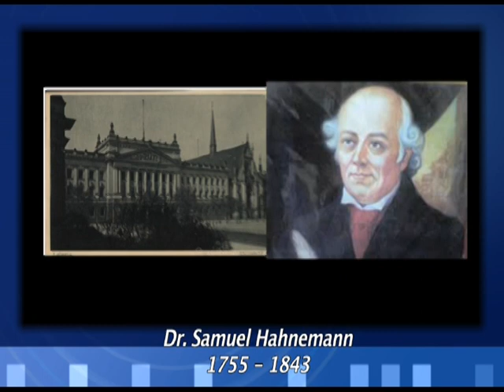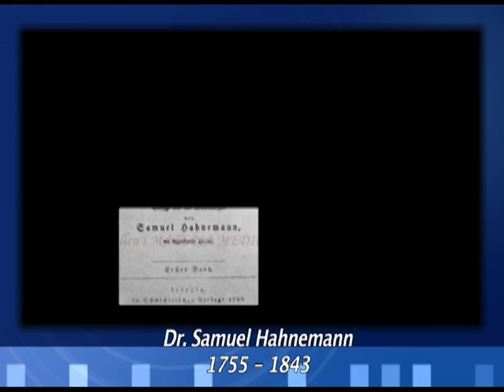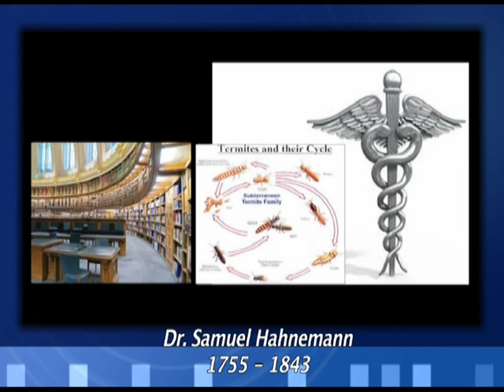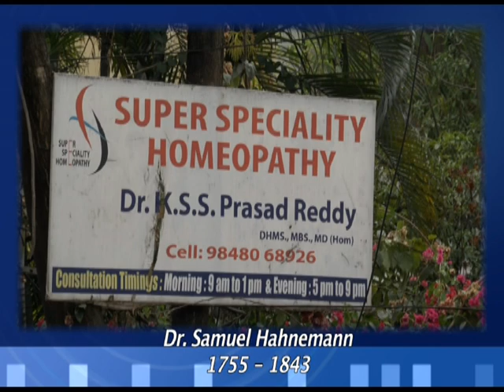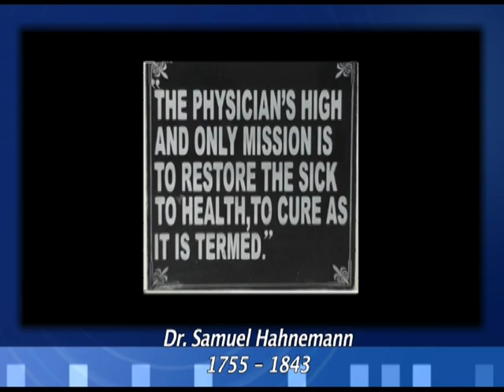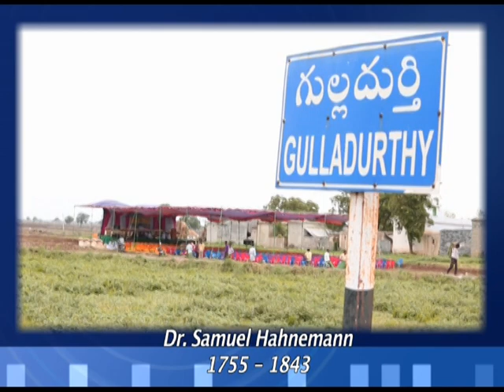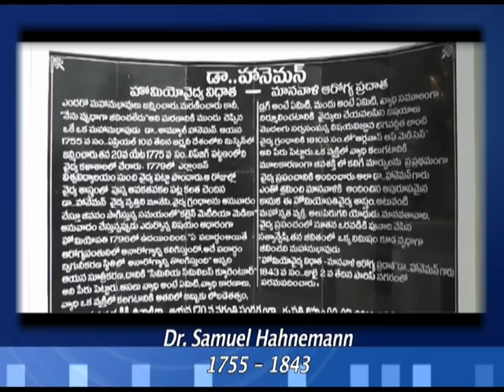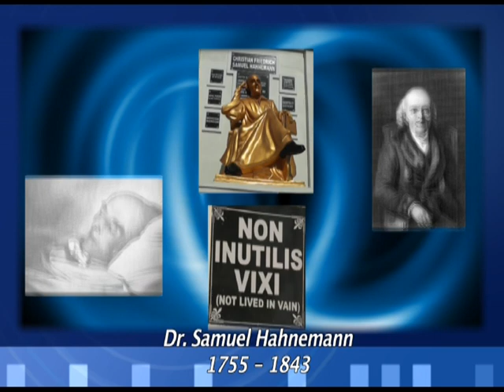Samuel Hahnemann's Documentary